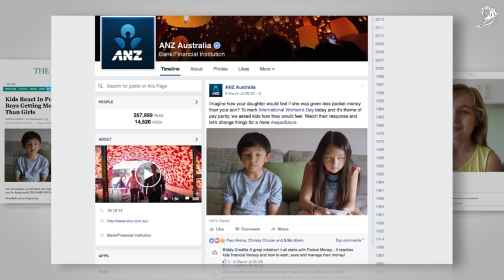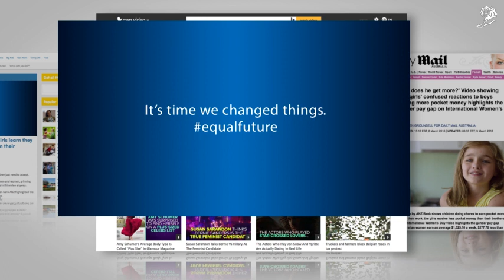POCKET MONEY — EQUAL FUTURE ANZ Bank Cannes Lions 2016